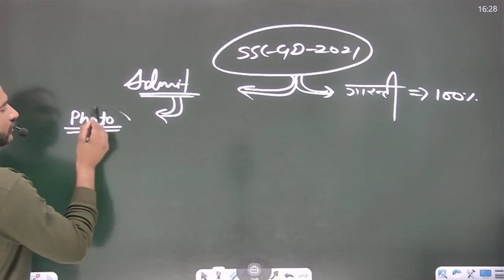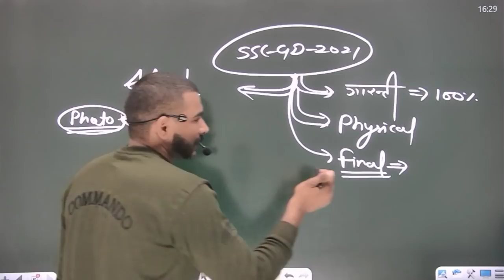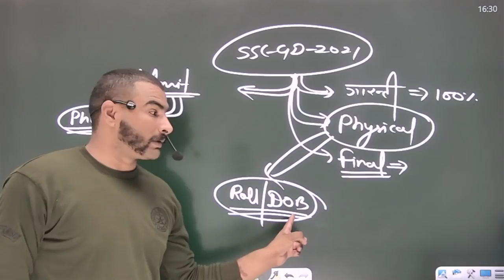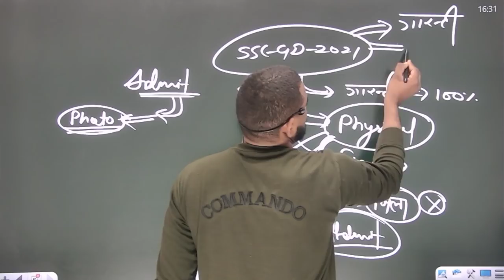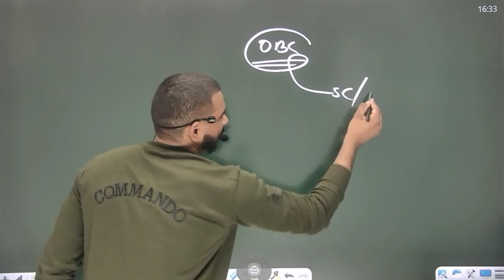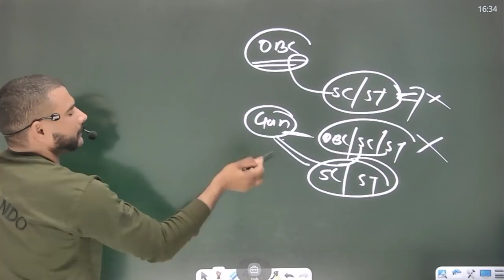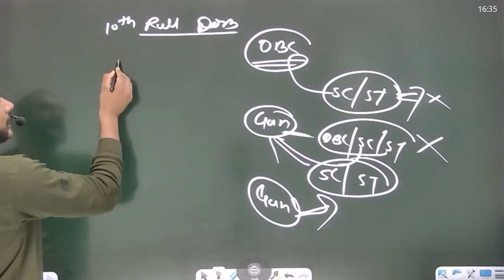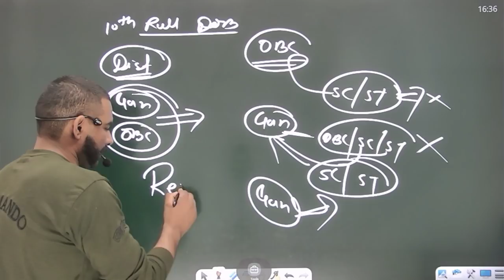ssc gd 2021 इस Date से पहले के होने चाहिए Document